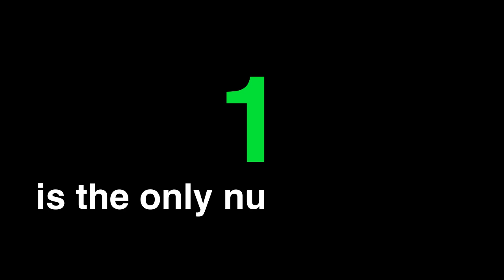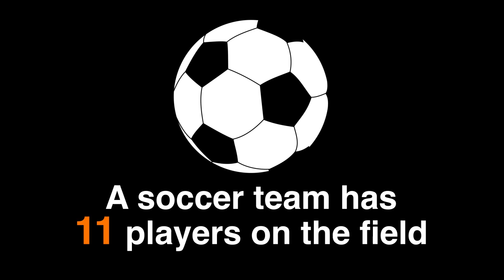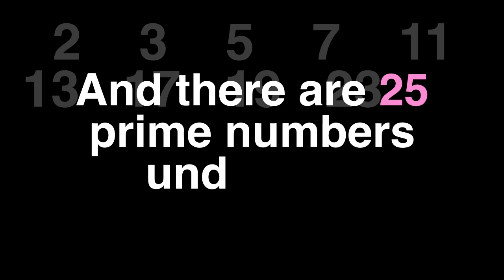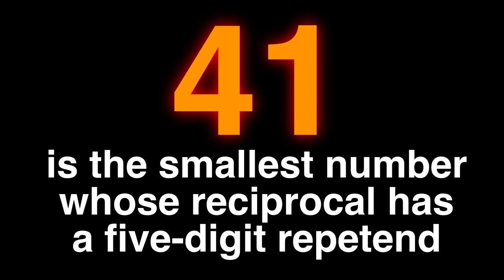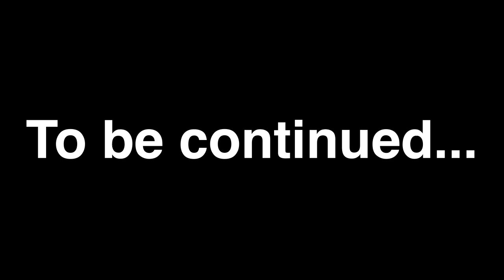Number Story (1 - 50)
A remake series of the old Every Number Is Interesting videos to be different from Yenji Jem. The font is different and some of the colors are changed.